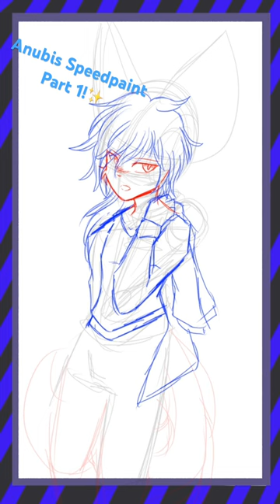Doodle of the main man of DoA